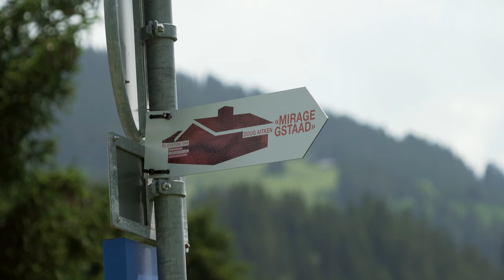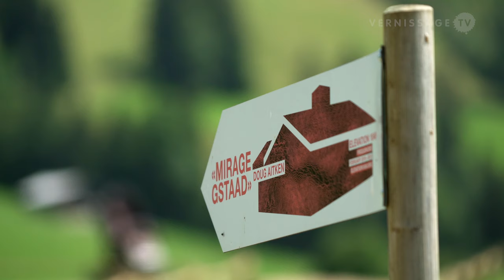Doug Aitken: Mirage Gstaad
Mirage Gstaad is an artwork in the Swiss Alps that was installed in 2019 as part of the exhibition Elevation 1049: Frequencies Created by the Los Angeles-based artist Doug Aitken, Mirage Gstaad is a house that is covered entirely in mirrors, thus reflecting and interacting with the mountain landscape over the changing seasons. Mirage Gstaad is the third iteration of Doug Aitken’s “Mirage”, different versions have been installed in both the desert in Palm Springs and a former bank in Detroit. Mirage Gstaad is located between Gruben and Schönried. The sculpture is open until January 2021, admission is free.

“Mirage Gstaad by Doug Aitken uses the frequency of light to reflect the sublime Alpine landscape as part of a continually changing encounter in which land and sky, subject and object, inside and outside are in constant flux. Standing in contrast to the surrounding chalet’s the ranch-style structure suggests a latter-day architectural version of Manifest Destiny, the westward migration that began in Europe and finally settled in California. With every available surface clad in mirror it both absorbs and reflects the landscape around in such ways that the exterior will seemingly disappear just as the interior draws the viewer into a never-ending kaleidoscope of light and reflection.
Utilizing a wide array of artistic approaches, Doug Aitken’s immersive works lead us into a world where time, space, and memory are fluid concepts. His work has been featured in exhibitions around the world, in such institutions as the Whitney Museum of American Art, The Museum of Modern Art, the Vienna Secession, the Serpentine Gallery in London, and the Centre Georges Pompidou in Paris. Aitken earned the International Prize at the Venice Biennale for the installation Electric Earth, the 5765 Nam June Paik Art Center Prize, and the 576B Smithsonian American Ingenuity Award: Visual Arts.” (Excerpt from the press release)

Elevation 1049: Frequencies is curated by Neville Wakefield and Olympia Scarry, and produced by Luma Foundation in collaboration with The Store X Vinyl Factory.

Doug Aitken: Mirage Gstaad, 2019. Gstaad (Switzerland), July 30, 2020.

PS: On the occasion of our visit to the house one of its residents, Bernie the Wild Ermine, delighted us with a special performance, the “Mad Mirage” dance. WARNING: Stoats reputedly immobilize prey such as rabbits and art tourists, by mesmerizing them with a “dance”, though this has not been researched thoroughly.

0:00 the surroundings
0:34 the house outside
2:00 the house inside
3:53 the house outside
5:33 performance